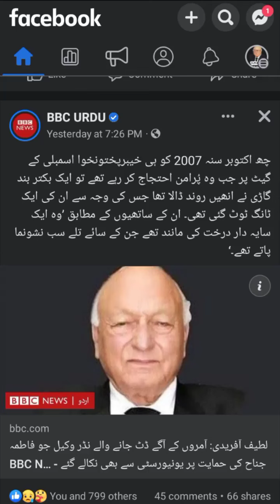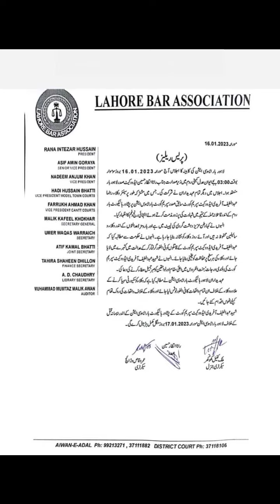I AYESHA KHAN ADVOCATE HC strongly Condemns the Extra,-Judicial Killings in Pakistan